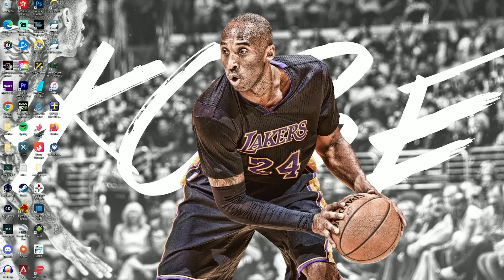Did The Warriors Make A Mistake?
Today we're going to be talking about what the Chris Paul trade means for the Golden State Warriors. After a disappointing season and early playoff exit, the warriors were clearly ready to move in a different direction in order to maximize their core of Steph Curry, Klay Thompson, Draymond Green and Andrew Wiggins. They would end up trading their rising talent Jordan Poole to the Washington Wizards for aging point guard Chris Paul. A move that many fans were confused by at the time. Leaving many to question, did they really make the right move?